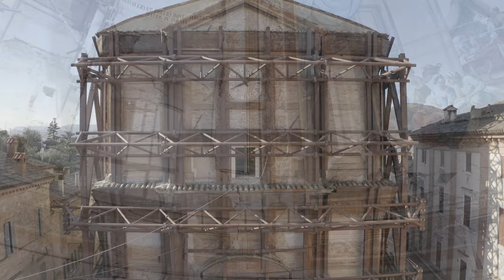TRAILER "L'inizio è ancora." La rinascita di un territorio.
E' una riflessione intorno al senso dei luoghi di questo territorio, così fortemente colpito dal sisma del 2016. Scritto e diretto da Luca Santese e Nicola Patruno.